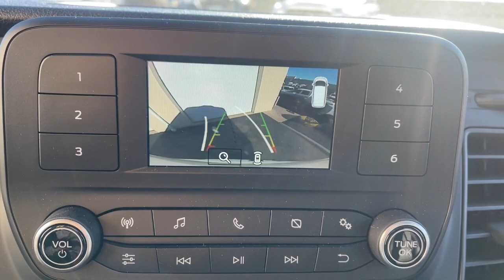2023 Ford Transit-150 Milford, Mendon, Worcester, Framingham MA, Providence, RI P15467GG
Oxford White Used 2023 Ford Transit-150 Base available near me in Milford, Massachusetts at Imperial Ford. Servicing the Mendon, Worcester, Framingham MA, Providence, RI area.

Imperial Ford
18 Uxbridge Rd

Backup Camera, Bluetooth, Cruise Control, Power Windows, Power Locks, Steering Wheels Radio Controls, Aluminum Wheels, Lane Keeping Assistance. White 2023 Ford Transit-150 Base 3D Cargo Van RWD 10-Speed Automatic with OverdrivebrbrbrClean CARFAX. CARFAX One-Owner. EcoBoost 3.5L V6 GTDi DOHC 24V Twin TurbochargedbrbrMORE ABOUT US: Imperial Cars Purchase With Confidence: 1) Free Car Fax Vehicle History Report available for all our vehicles online. 2) Our vehicles are Imperial Certified and go through a rigorous Multi-Point vehicle inspection. 3) Bottom line pricing. 4) 5-Day or 200 Mile Vehicle Exchange Program for your total confidence. If you are not happy with it bring it back within 5 days or 200 miles and we'll give you a credit of your full purchase price toward the purchase of another vehicle. (Excludes Renewed for You vehicles.)brbrPrice does not include tax, title, registration, documentation fee or other applicable state and local fees. Price includes Imperial trade assistance bonus of $1,000 for qualifying retailable trades with less than 10 years of use from original in service date. MENTION PROMO CODE: INTERNET1 to receive advertised promotional price, In order to qualify for promotional price, vehicle of interest must be paid in full and take same day delivery from dealer stock. Please call or email our phone and internet teams for the most up to date information on pricing and discounts. Buy for Price cannot be combined with any other discounts or promotions and is subject to change based on current market value at any time without any notice, customer must mention promo code in order to qualify for internet special discount. The information contained herein is deemed reliable but not guaranteed, dealer not responsible for any misprint involving the price or description of any vehicle, it's the sole responsibility of buyers to physically inspect and verify such information prior to purchasing. Transparency is our goal. NO WHOLESALERS OR DEALERS! Some of our Pre-Owned vehicles may be subject to unrepaired safety recalls. Check for a vehicle's unrepaired recalls by VIN